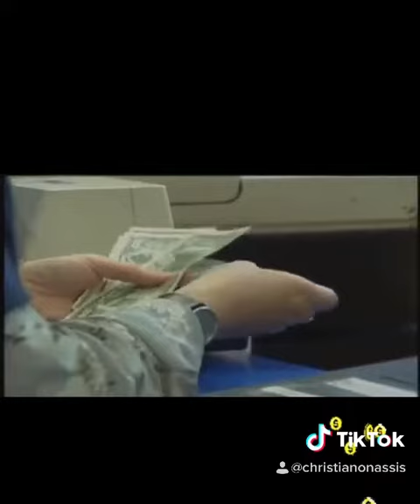Why is there a nationwide coin shortage?